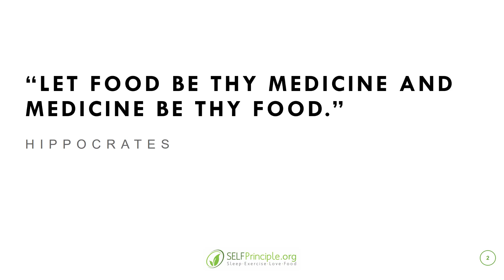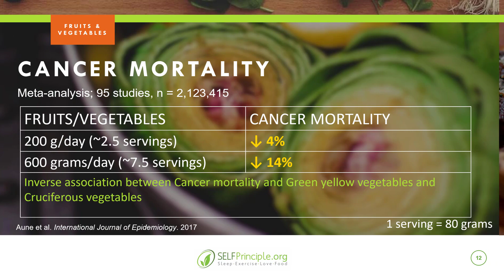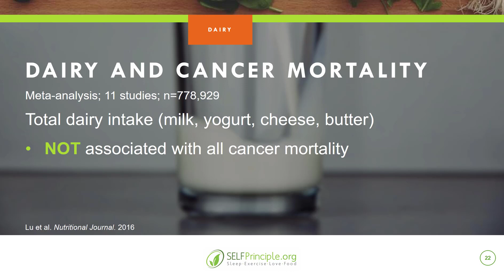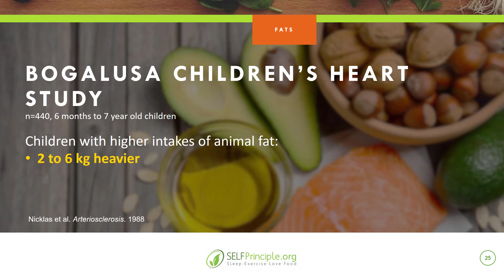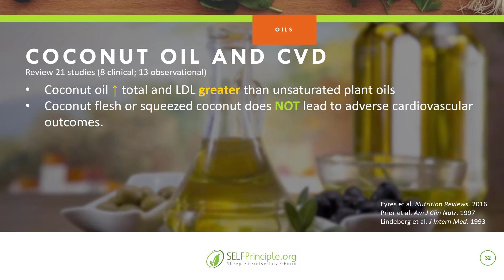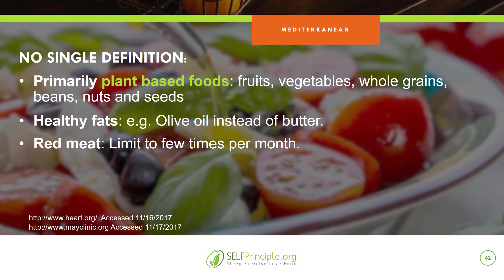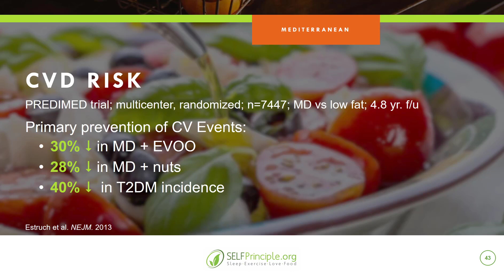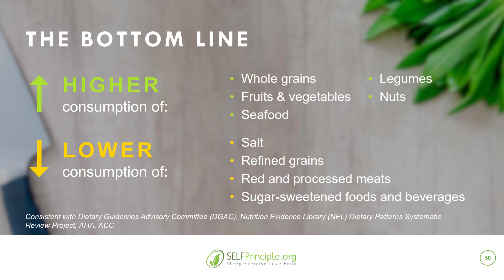The Diet Mistake You're Probably Making Right Now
In this comprehensive video, Dr. Sean Hashmi, MD, MS, FASN—board-certified Nephrologist and Obesity Medicine Specialist—breaks down the 2017 landmark research showing how food choices directly impact mortality from heart disease, diabetes, and stroke. You'll discover the exact foods that reduce cancer risk by 15%, boost metabolism by 92 calories daily, and why 800+ studies agree on the power of plant-based nutrition.

➤ **CHAPTERS:**
00:00 Introduction - Food as Medicine
02:30 The 2017 Mortality Study: Half of Deaths Preventable
04:15 Whole Grains: 92 Extra Calories Burned Daily
06:45 Fruits & Vegetables: Cancer Protection Evidence
09:20 Plant vs Animal Protein: 800 Studies Analyzed
11:50 Fish & Heart Disease: Optimal Consumption
13:25 Dairy Debate: Parkinson's & Cancer Links
15:40 Fats Decoded: Saturated vs Unsaturated Truth
17:55 Mediterranean Diet: 30% Risk Reduction
19:10 Environmental Impact: Your Food Footprint

• Nearly 50% of deaths from heart disease, diabetes, stroke are diet-related
• 3 servings of whole grains daily reduce cancer mortality by 15%
• Plant-based proteins provide 23% mortality reduction for kidney patients
• Mediterranean diet shows 30% reduction in cardiovascular events
• Simple dietary shifts create massive health and environmental benefits

➤ **SCIENTIFIC REFERENCES DISCUSSED:**
• 2017 Mortality Study: Diet-related deaths from cardiovascular disease analysis
• Meta-analysis of 800+ studies: Red meat vs plant protein mortality outcomes
• PREDIMED Trial: Mediterranean diet cardiovascular protection evidence
• Cochrane Database 2015: Saturated fat and cardiovascular events